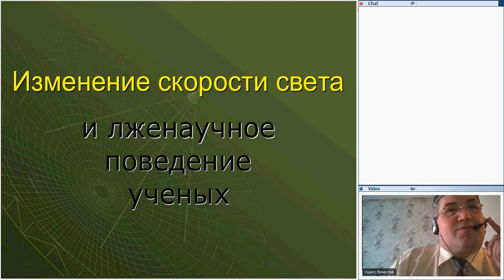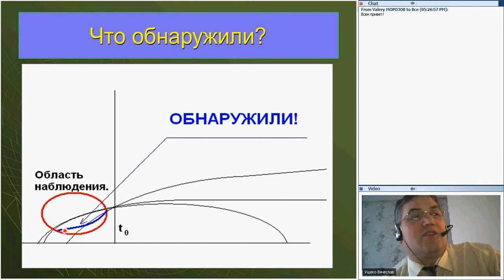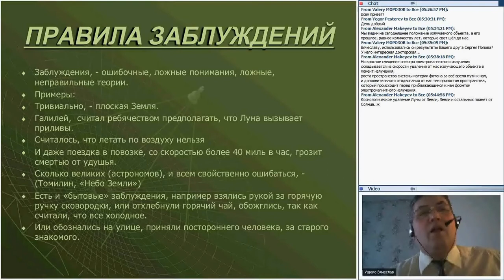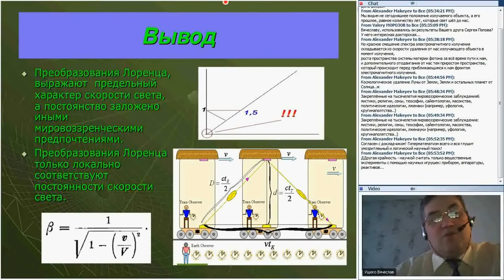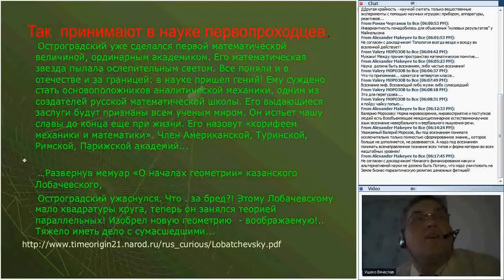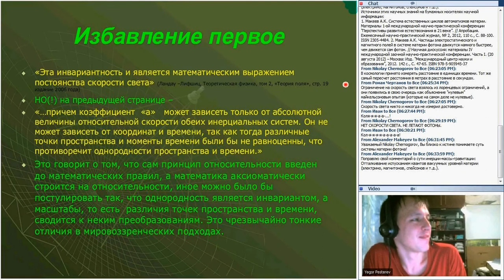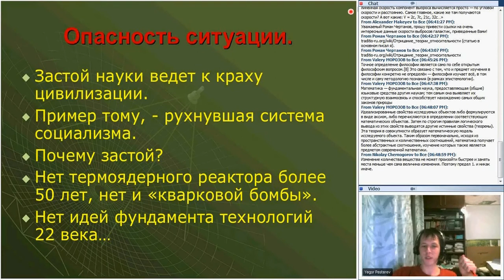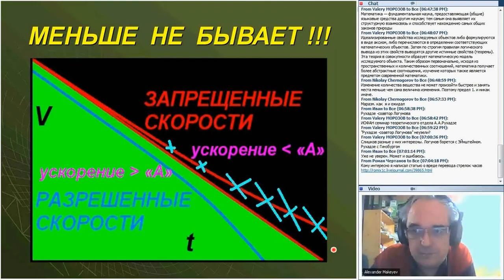Вэбинар №8. Изменение скорости света. Ущеко Вячеслав Петрович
Существуют много разных направлений в поиске теорий с изменяющейся скоростью света. Как правило, они имеют различные изменения в понимании физики процессов.
И целью разработок, имеют поиск тонких эффектов, проявление которых и показывало бы на справедливость альтернативы. Это и предположение о вариациях постоянной тонкой структуры, космологические теории с изменяющейся скоростью света и прочие. Самой идее теории с изменяющейся скоростью света, по крайней мере, уже 100 лет, так как Эйнштейн, дискутировал по этому поводу с Абрагамом, в эпоху создания ОТО.
В теории сжатия Вселенной, предполагается, что логически первым законом, исходной аксиомой, является существование некого явления, который следует понимать как гравитационный потенциал Вселенной. Это квадрат скорости света. Само по себе пространство, и время, - вторичные законы, выводимые исходя из теории размерностей.
В докладе, «Изменение скорости света и нобелевские премии за интерпретации», объясняется точка зрения современных космологических гипотез, общепринятых «официальным» научным миром, и точка зрения непризнанной теории с изменяющимися константами, показано почему «официальной» наукой не признается это направление, и показано, что это совершенно предвзятое отношение, не имеющее под собой научного смысла.